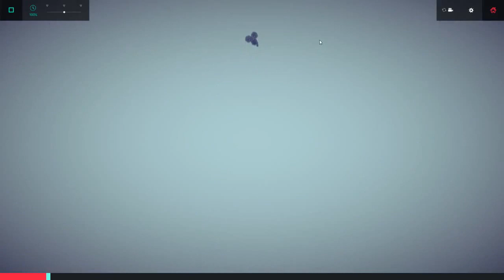Sheep Vacation Tour of the Atmosphere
Casual ballooning sheep